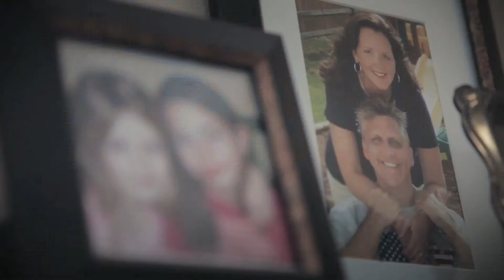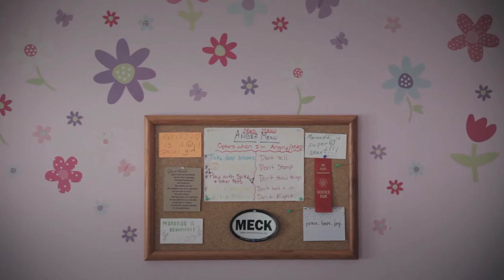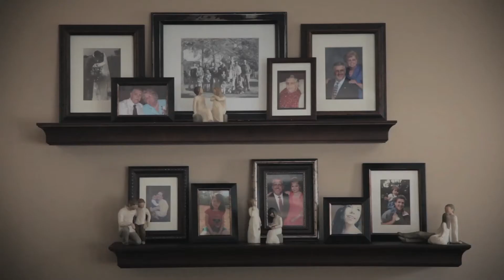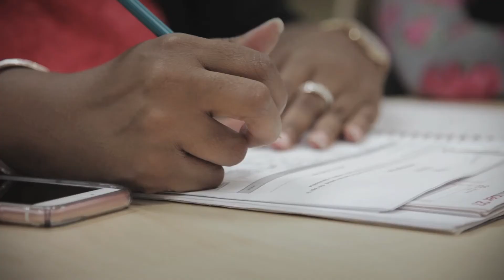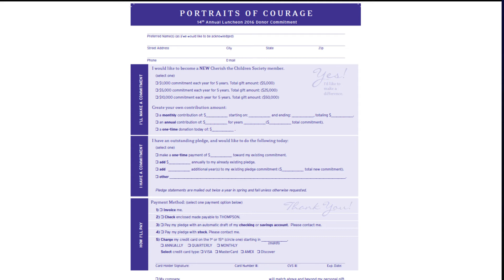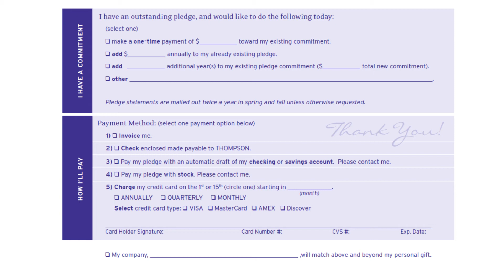Why It Matters - Portraits of Courage Luncheon 2016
In this Portraits of Courage luncheon, we talk about this year's theme: Why It Matters.

See Maranda's story and see why Thompson's work matters to her.  Hear the Crosses' experience and understand why the community's support matters to them.  And listen to the Halls' experience with a young man and why the work our foster parents do matter to the kids that bless their lives.

Whatever help you can give, it matters.